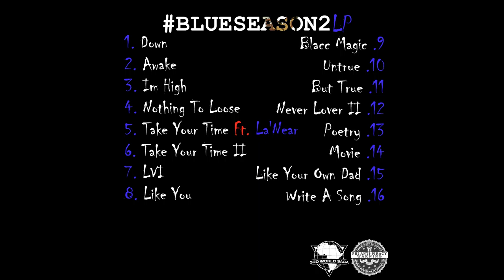R.3.D - Blacc Magic (Offcial Audio)